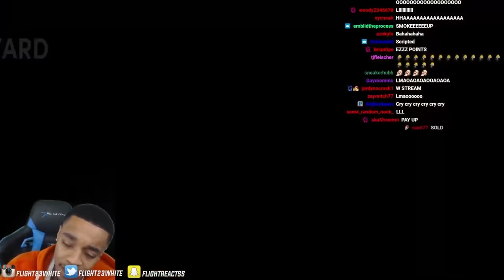FlightReacts CRIES & GETS OFF STREAM after CHEESE TryHard RUINS HIS ENTIRE DAY 😭🤣😭